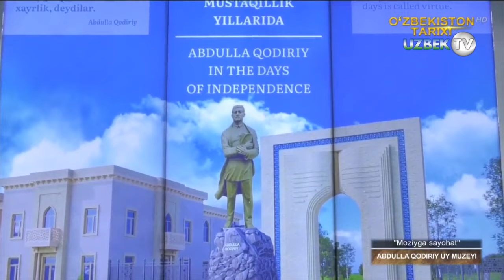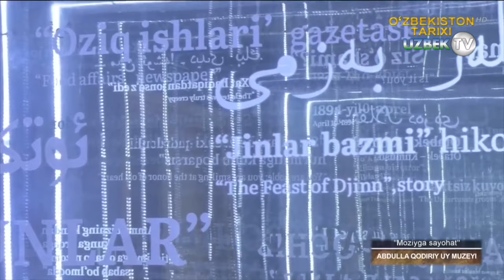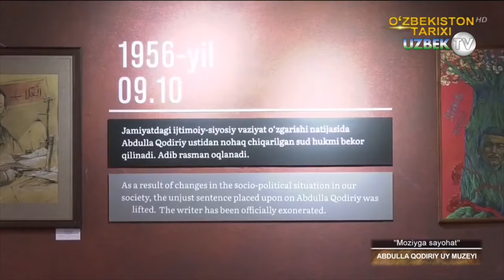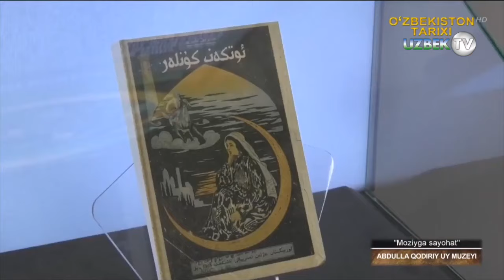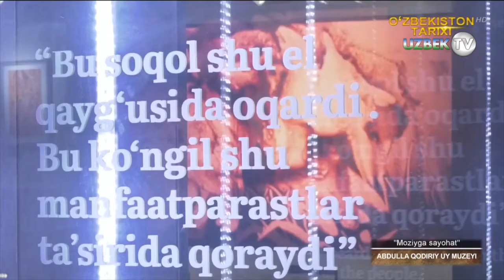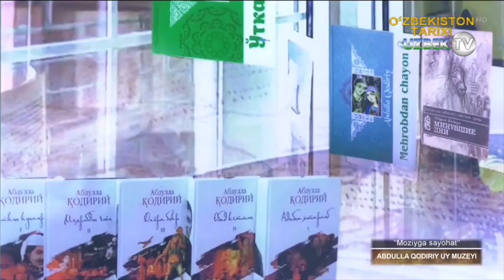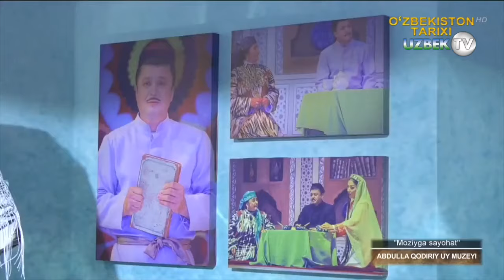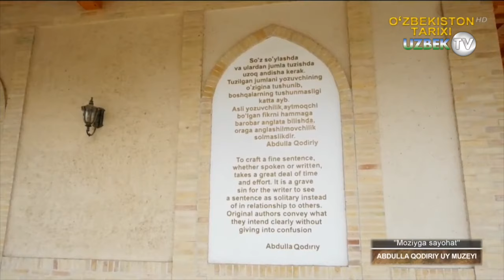Абдулла Қодирий уй-музейига саёҳат | Muzeyga sayohat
"Музейга саёҳат" кўрсатуви
Ўзбекистон – қуёшли,  буюк тарихий инсонлар яшаган, Буюк Ипак Йўли ўтган ажойиб, бетакрор, минг асрлик анъаналар ва маданиятига эга ўлка.